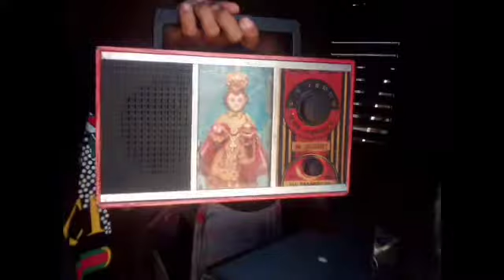Visiting my Lola❤️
3# vlogg
Thanks you guy's